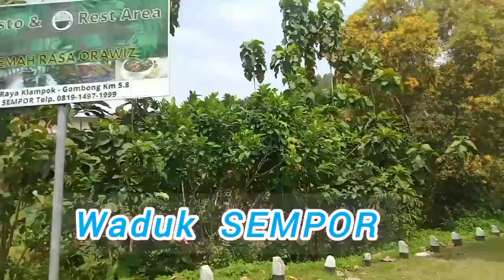Vlog | Menuju Pantai SUWUK banyak pemandangan yang sangat indah dan berbahaya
Kali ini kita akan ke panti ya dan Perjalanan menuju pantai suwuk dengan di suguhi pemandangan yang sangat indah di pandang...

ikuti terus dan tonton videonya sampai selesai ya teman-teman.

jangan lupa kunjungi Chanel

Assalamualaikum warahmatullahi wa baraktuh